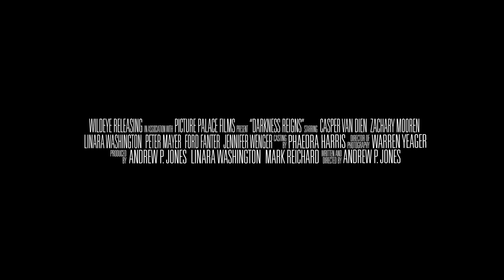Darkness Reigns | Official HD Trailer (2018) | Casper Van Dien | Film Threat Trailers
Genre icon Casper Van Dien (Starship Troopers, Alita: Battle Angel) plays himself in a clever spookfest from Emmy nominee Andrew P. Jones about a group of filmmakers shooting a movie in a reportedly haunted hotel that are faced with an unfathomable demonic force that possesses and attacks both the crew and the film’s star, Casper Van Dien. Will the film’s director be able to escape with the paranormal proof he has captured, or will he succumb to the hellish plans of the demon who has surfaced?

From the director of Haunting on Cellblock 11, and starring Casper Van Dien, Zachary Mooren (“Aquarius”), Linara Washington (“Grey’s Anatomy”) and Jennifer Wenger (Tales of Halloween), Darkness Reigns debuts July 2018 on from Wild Eye Releasing.